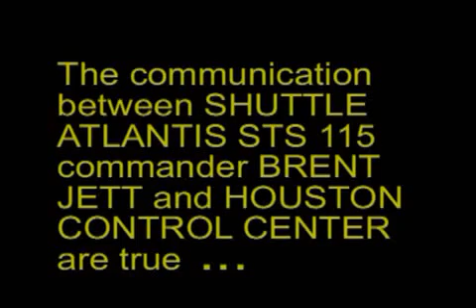UFO NASA - STS 115 Atlantis